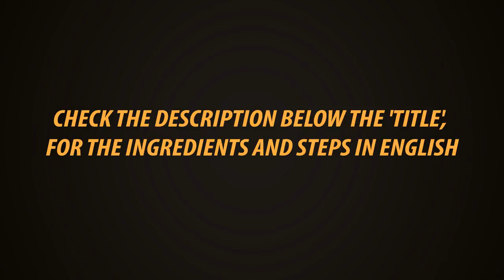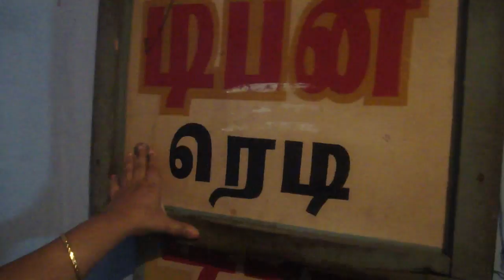Salem Iyer Kadai Tiffen | Dosai Sambar Chutneys Recipes | Gowri Samayalarai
The Shop Iyer Kadai is located near Pattai koil Anjaneyar Temple, back side to Chinna Mariamman Temple, Chinna Kadai St, Salem.

The Shop , they are running in their house, it is located backside of chinnamariamman Temple.

The founder of the shop is
Sri. S,Ganesh Iyer.

The shop opens in all weekdays. Sunday holiday

Time evening 6.30 to 10.00 pm.

Do visit,taste the Dosa varieties, sambar, chutneys,.. enjoy traditional hospitality and exclusive taste,,,

Better contact in phone and know before whether the shop is open,..
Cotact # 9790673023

Presto
Kitchen Towel 80 Pulls × 2 Rolls

Presto
Kitchen Towel 80 Pulls one Roll